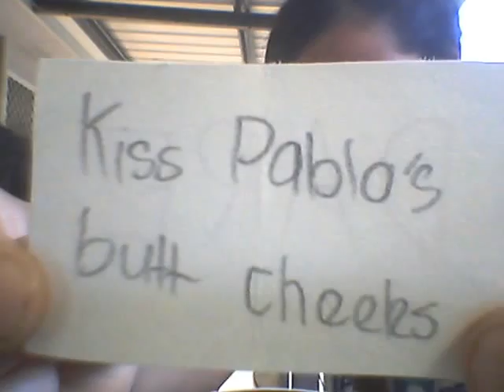The truth or dare challenge!!!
Wish me and my sister laylah luck as we attempt to do the truth or dare challenge!!! *_*